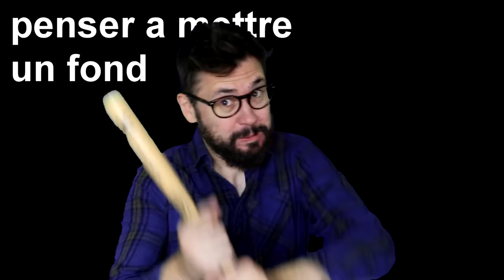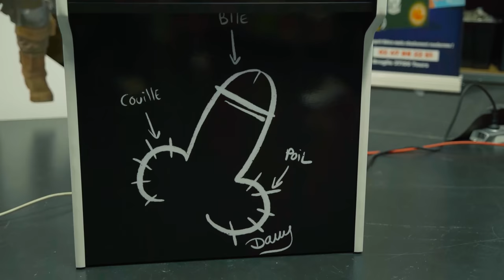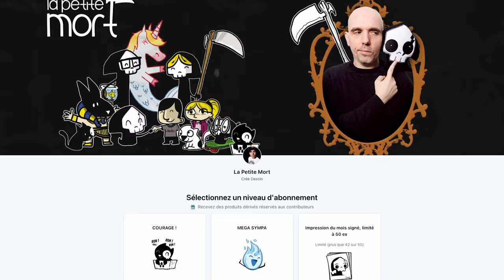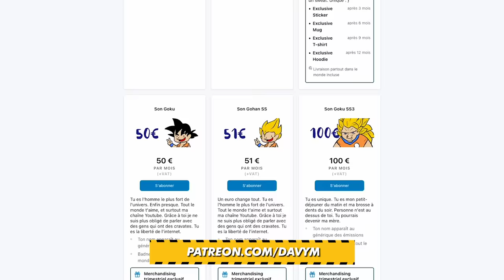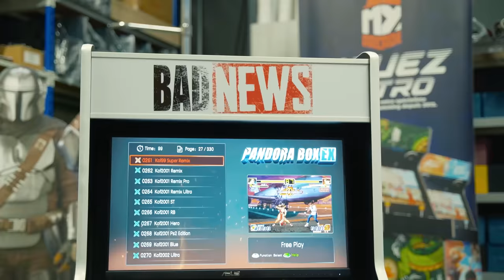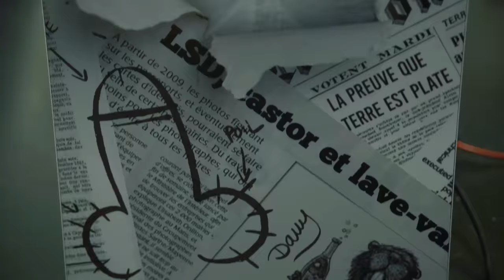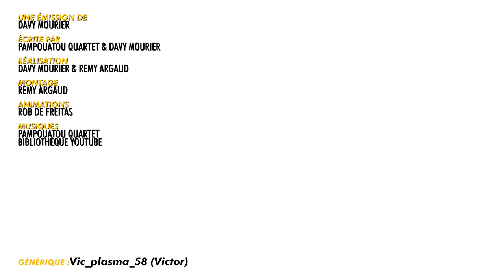UNE BORNE D'ARCADE A GAGNER ! BADNEWS #200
Merci aux donateurs de SEPTEMBRE 2022
loktora YASC Films Amy Bonny Dyrcona Kristash Luc Mergault Bananebleue Charles & Alice Tommy Renault Marge Lunelion Dowdheur OldOl Marion QuiPhenix Emeric Bourgeois JoeHell Satyre Kouyère Rorschach bcadake Glack thraw Jows Yukisson MAK45 thieums Greg V. Torsadum Naïade Ekam Romain DODY Mr88 Yoco p_pair Mich Nico gSigh Yannoo Joledoc TheKillerMarmotte patrice renaud christ0289 Chris Bourbi Tomarchi Black Pulsar Mathilda Nabus FRANCOISPEF SnowFlo kilian Stanislas Andre Vazektomi Max7824 Chienchic Benjamin Latatchii Leopoldd Amaury Grenier adeline.hullot Gribouille ISKAN geoffrey Req Félix Olivier mim aikirenshu Lmeur Dworkin Damien Skaarbone Francky Dohahah MysterJoke Isilmë Morton Ichabod Rémi Scottzane Mrs Kyogokudo Penther Mylie_zolie Pelur Théodore Joany Leprince Dr.Oops Vincent Tanak Boucle Bloody_Loki Dame Andine Dae31 dazerkil K13b3r Nabihime An1hl4t0r Halone Wolfkhan Flan-Lemou Kuentan Desmero _dav_ Florent Vdga Vincent Benou lalmeras Ralouf Bigoudi88 Nek Pauline Bloom Cort-X- Wolf enstein TomTom Jerem S. frankman1995 daone Ced_Lec Grollbe Pyrrhos Dauvet Thomas BRISET Adrien Natosan artart78 jacques kramp Morlockq Jean-Marie Arondel GrandZuzu Xianghua manshoon

FougereMagik Alison Autier Antoine M  Chukkynuggets  Cimleak Corentin M.  Cyprien Damien B Darkjuju - La capsule Manga  Dohahah FFFORGET Gautier Greatmotherfuckers Gregory Boulengier Grimpast Griot Guillaume J Guillaume Schmirgal Haumey Jean-Eude  Jerem S. Jordan Postigo Julien Bénézech Le grizzly Barbu Loic Dauphin Louis Henry Ludovic Lavallade LuluCracra M. Colicchia Makoto_Hoba  Mimain Mélanie Duhamel NainSympathique Nico Boud Nicolas MARCHAL Oly Kun Paul Expert  Rautureau Roullio_N3 Rumpel Sabrin Rif Siyah Starduck Sébastien Callas Tassatux Thibault Hanout  Thomas Tristan Marest  Valentin Victor Laumond Vincent R Virginie Quesnay Yopox

Christophe P. BOB Exlsis Dei Shabranigoudou Matth X23 Jennifer da Carmo Mael Chrityn Agnes Mourier Julien B. Anthony G. S-Sky 2068 Mélanie P. Hhuugg Diane Fève Karen P. Trevisan M. MstrAspirin3  Julien Hais TheJojord Belladora Durivial Kellatj Morty Dimension #12 Haitem Gasmi Goldenwhite Baby Nord de France Presse KittyMonocle Pack Sam sam